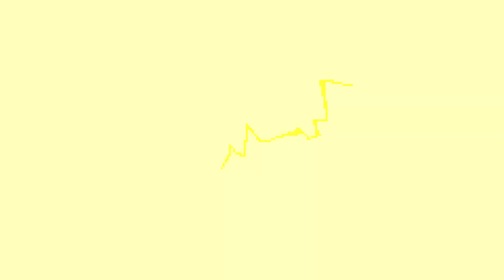PIRATE COOKIE RULES THE SEA! - DIAMOND RANK TIME ATTACK! (Cookie Run: OvenBreak)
Do what you want, 'cause a pirate is free
If you'd like, consider buying the merchandise!